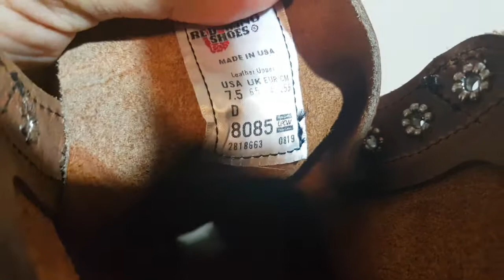Red Wing 8085, apakah sudah saatnya kalian punya?